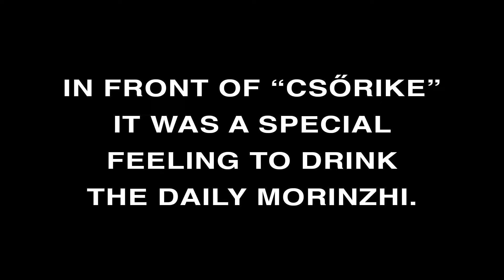Daily Morinzhi - Day 294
In front of “Csőrike” it was a special feeling to drink the daily Morinzhi.

About Morinzhi
1. Morinzhi improves endocrine system, regulates hormones.
2. Morinzhi  enhances immune system.
3. Morinzhi relaxes blood vessels, regulating blood pressure.
4. Morinzhi increases blood flows to cells, tissues and organs, prevents coronary heart heart disease.
5. Morinzhi Improves pancreatic functions, regulates blood sugar.
6. Morinzhi increases endorphin hormones, relieves anxiety and depression.
7. Morinzhi has anti- inflammation and pain relief effect.
8. Morinzhi aids anti- histamine reactions, relieves allergies.
9. Morinzhi  contans antioxidant, thus slows down aging.
10. Morinzhi improves lungs functions.